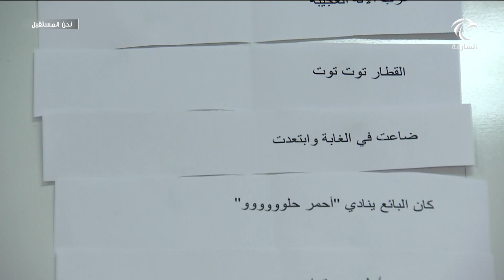برنامج نحن المستقبل 15-10-2019